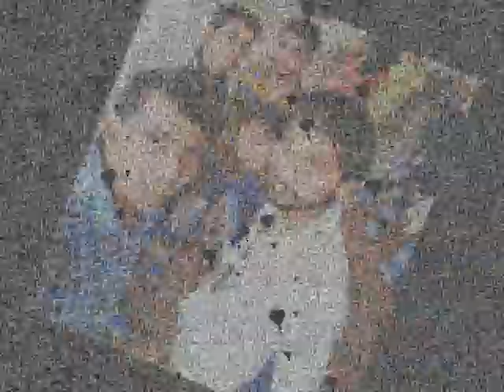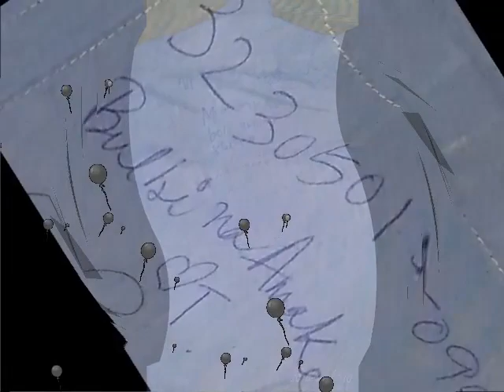Dr.B.C Roy Engineering College, Durgapur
BBA
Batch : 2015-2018